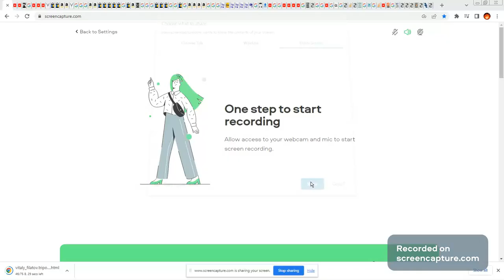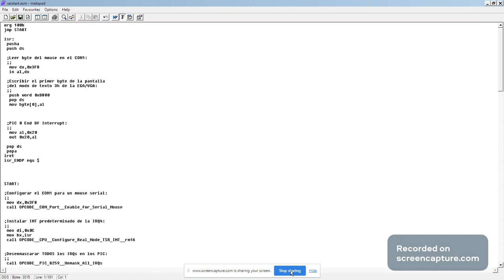Programa para Leer el Mouse Serial en MS-DOS con Programación Directa de Puertos COM1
Este programa muestra el código para leer los bytes del mouse serial configurando el puerto COM1 específicamente para un mouse serial

Necesitamos activar:

Pin Request To Send
Auxiliary Output 2

Las interrupciones de datos recibidos en el COM1.

La IRQ4 en el PIC de interrupciones de la PC.

Instalar la rutina de interrupciones.